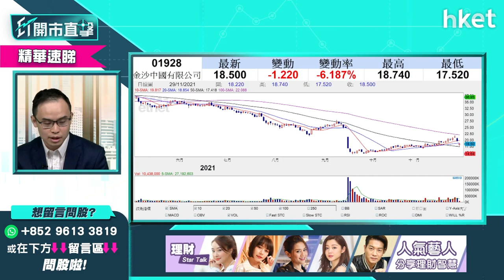【ET開市直擊】金沙1928持貨應止蝕？即睇部署分析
太陽城集團主席周焯華（「洗米華」）被捕事件拖累一眾澳門賭業股大跌。金沙（01928）開市跌幅達7.6％，現時跌幅收窄，但仍跌6％以上。持有金沙（01928）的投資者如何部署？耀才證券研究部經理譚智樂（Arnold）為你分析，立即點擊收看／收聽：

Time code
00:00 - 港股今日焦點速覽
01:14 - 新變種病毒Omicron下市況未至悲觀
02:02 - 收水預期降溫　面對Omicron宜審慎不宜加注
03:17 - 美股外圍市況速覽+港股ADR表現
04:32 - 亞太股市早段市況速報
05:00 - 環球股市對新變種病毒Omicron反應過度？
07:00 - 新冠病毒已多次變種　有機會虛驚一場
08:33 - 藥廠年初已稱有加強針　外圍大市未至於急跌
09:22 - 美股強勢　資金未完全徹除
10:15 - 港股上日市況速覽+北水盤路
12:02 - 預計港股今日走勢差 宜中綫
13:46 - 美團（03690）業績遜預期　短綫將面臨調整
17:40 - 太陽城（01383）主席周焯華被捕 對濠賭股影響幾大？
19:40 - 濠賭股如不跌穿低位 形勢未太差
20:39 - 濠賭股冇貨宜靜觀其變、有貨宜止蝕
21:39 - 銀河娛樂（00027）、（01928）止蝕位分析
23:03 - 持有太陽娛樂（08082）、太陽國際（08029）應沽
25:00 - 疫苗股可高追短炒 宜抱對沖心態
27:10 - 疫苗股建議康希諾生物（06185）、復星醫藥（02196）
27:50 - 港股開市前市況速報
28:07 - ET個股推介 - 小鵬汽車（09868）
30:50 - 恒指早段市況速覽
32:22 - 觀眾問股：周焯華被捕會否影響銀河娛樂（00027）等博彩股續牌？
34:44 - 觀眾問股：完美醫療（01830）冇貨可績後買入？
37:00 - 觀眾問股：恒大汽車（00708）未有貨可低位買入？
38:30 - 觀眾問股：碧桂園服務（06098）52元有貨如何部署？
40:00 - 觀眾問股：騰訊（00700）、創科實業（00669）點揀？
41:24 - 觀眾問股：小米（01810）現價可入貨？
43:11 - 觀眾問股：微創醫療（00853）走勢點睇？
44:36 - 觀眾問股：香港科技探索（01137）可因疫情重燃翻炒？
45:34 - 觀眾問股：長城汽車（02333）36元買入應止蝕？
46:40 - 觀眾問股：金沙（01928）24.8元有貨如何部署？
47:55 - 觀眾問股：雅居樂（03383）9元買入繼續坐定走？
50:35 - 觀眾問股：中海油（00883）前景點睇？
51:36 - 觀眾問股：阿里巴巴（09988）持三注可繼續持有？
53:10 - 觀眾問股：力勁科技（00558）可今日績前買入？
54:03 - 觀眾問股：金風科技（02208）冇貨現價可買入？
55:00 - 恒指早段市況速覽
56:10 - 太平洋航運（02343）、中遠海控（01919）、東方海外國際（00316）疫下齊升　航運股追入要持對沖心態
57:55 - 恒指早段市況速覽
58:13 - 濠賭股跌幅收窄　仍不建議買入？
58:39 - 恒指穿24500點　入貨要留意股份跌勢成因及止蝕
1:01:02 - 恒指早段市況速覽
1:02:02 - 觀眾問股：港交所（00388）460元有貨短期可反彈？要止蝕嗎？
1:03:42 - 財經日誌提提你